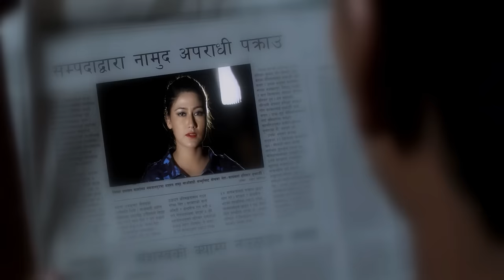New Nepali Adhunik Song 2015 Timi Bina " तिमी बिना " by Ramesh Kadariya HD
New Nepali Adhunik/Modern Song 2015/2072 Timi Bina
Lyrics : Santosh Tamang
Artist : Ramesh, Sampada and Binod
Rights for this video for YouTube Platform is with Music Nepal: Provided by Kadariya Entertainment